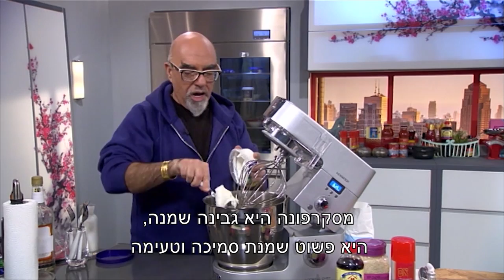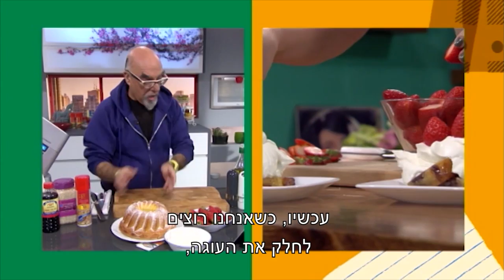מתכון לעוגת ספוג בטעם וניל עם קצפת ותותים של ישראל ותמרה אהרוני - פודי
רוצים להרשים את האורחים באירוח הבא שלכם? ישראל אהרוני מלמד איך מכינים עוגת ספוג בטעם וניל עם קצפת ותותים טריים. עוגה גבוהה ויפה שקוצרת המון מחמאות
למתכון המלא –
עקבו אחרינו –

אודות –